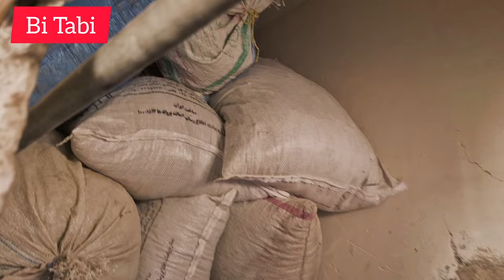Affection: A kind man finds a home for the displaced mother and children.. Episode 84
Affection: A kind man finds a home for a displaced mother and children.
This kind man, who helped this family a lot and helps, today this kind man took this family to his mother, he asked his mother to give a room to this orphaned family for the life of the kind man's mother, who did not agree with efforts and begging. Karden convinced his mother to give this family a room. A kind man gave this family a barn in his house to fix it up and live in this barn. The mother said to this lady, "For the sake of my son, if you like, come to this barn." Live This lady agreed to clean this warehouse and live in this warehouse